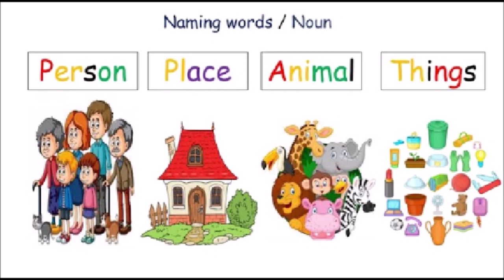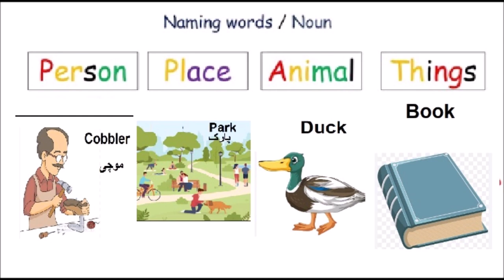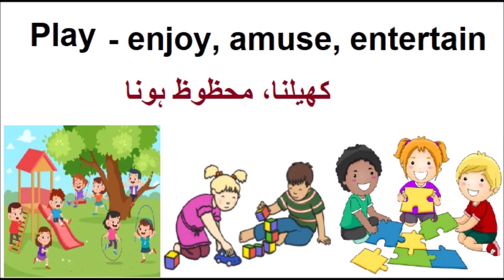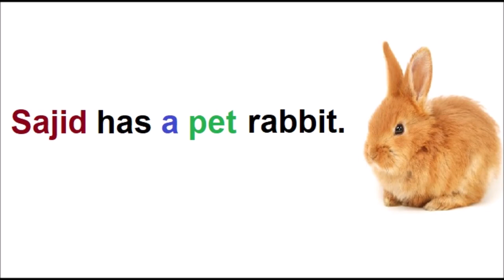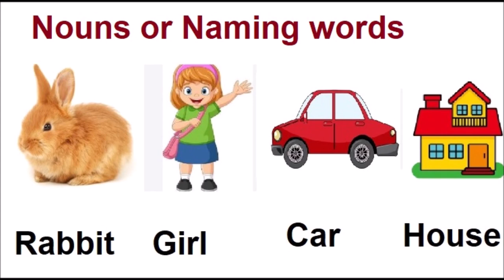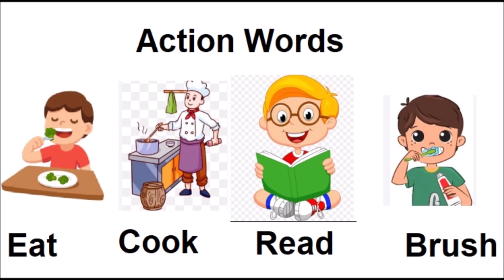English Grade 1 Nouns and Verbs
join us in this fun and engaging video where we explore the world of naming and  action words! We dive into some simple  nouns and action words.' Perfect for kids, learners, and anyone who loves playing with words, this video will help you master.